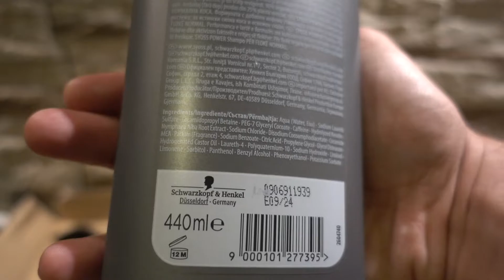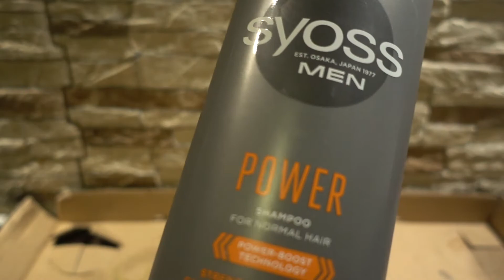Syoss Men Power Shampoo For Normal Hair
PEACE :)